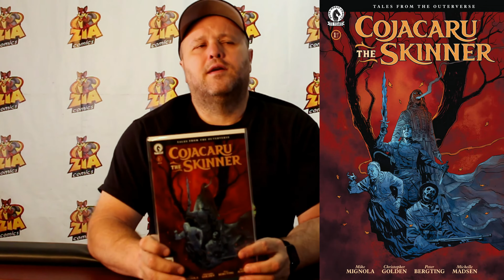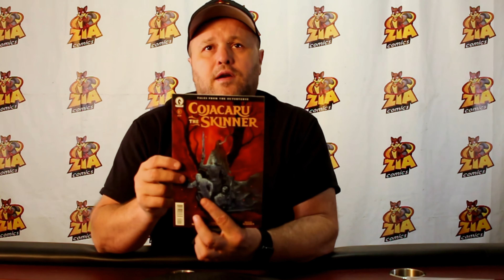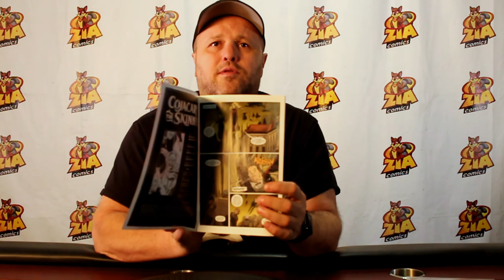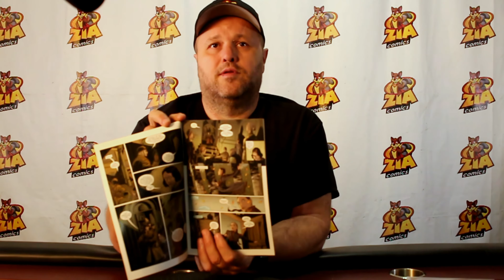Dark Horse Comics Cojacaru the Skinner #1 review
Mike Mignola is adding to the "Mignola-verse".  Cojacaru the Skinner is set in the WWII era.  There are white (good) witches aligned with the Allies and black (bad) witches working with the Axis.  The white witches summon Cajacaru to come and dispatch the black witches.  If you are into supernatural stories like Hellboy, you should enjoy Cojacaru the Skinner.

Publisher Description

(W) Mike Mignola, Christopher Golden (A/CA) Peter Bergting
Cojacaru the Skinner, the strange and enigmatic bane of Eastern European witches, has been dead many years. But from a bloodied French town in the throes of World War II, a plea for help carries across the winds of time. A desperate band of resistance soldiers and their white witch allies rest their fate in the hands of Cojacaru's ghost. And when she answers their call, it will be heard near and far.
Celebrated horror writers Mike Mignola and Christopher Golden return to tell the story of Cojacaru the Skinner, once a small girl named Crina who befriended a witch-hunting golem. Rejoined by artist Peter Bergting (Baltimore and Joe Golem: Occult Detective) and colorist Michelle Madsen, the tale they spin will be one of horror, desperation, and ultimately hope.